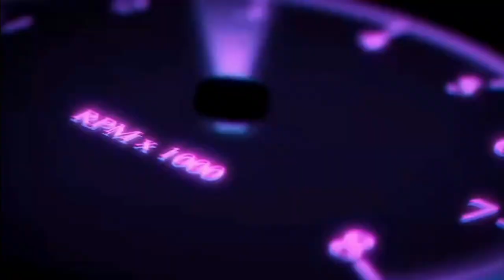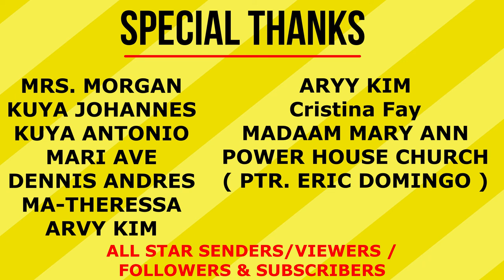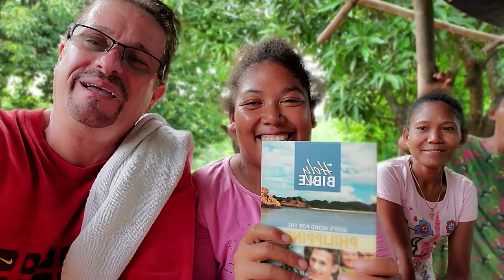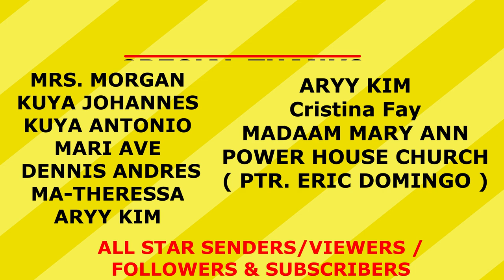AKYAT TAYO SA BUNDOK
ETO AY HINDI PLASTICAN, OR PAKITANG TAO LANG.  ISA LANG ANG DAHILAN KUNG BAKIT NAMIN PINAPAKITA / HINAHARAP SA CAMERA AY DAHIL:
1. BIKANG RESPETO SA MGA SUMOPORTA
2. PARA MAINSPIRE ANG MGA MTITIGAS ANG PUSO
3. TO BRING AWARENESS to those WHO ARE PRETENDING to be aware, AND NOT DOING ANYTHING.
4. DAHIL GUSTO NAMIN GAWIN, KAHIT AYAW GAWIN MG MARAMI
5. DAHIL ALAM NAMIN PAGAPALAIN KAMI NG PANGINOON PAG GINAWA NAMIN.
6.  KUNG ANO ANG ITATANIM MO, YUN DIN ANG AANIHIN MO!

WE DONT NEED TO MAKE ANY PALIWANAG, ALL WE CARE ABOUT IS THAT WE DO OUR PART FOR THE COMMUNITY.  PAG MERON , MERON... PAG WALA, WALA...
SALAMAT PO MULI SA SUPPORT SANA PO.. GAWIN NATIN ITO ULIT, DERETSO PO TAYO SA SAN MARCELINO ZAMBALES.

WITH YOUR HELP, IT'S POSSIBLE... ANG TANONG LANG IS:  ARE YOU WILLING ?  OR NAG PAPATAY MALISIA KA LANG HABANG BUHAY ?